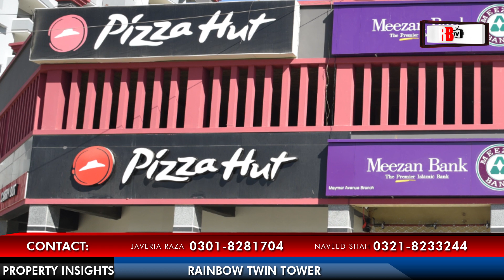APARTMENTS ON SUPER HIGHWAY | SCHEME 33 | PRICE | INSTALLMENT | PROPERTY FOR SALE | MAYMAR | REDBOX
In this video, we are going to tell you about Rainbow Twin Towers and Shopping Mall where we offer different apartments in Scheme 33 on installments.
Rainbow Twin Towers is coming up with facilities and services that are located on 250ft wide Maymar Road.

There are also different features which will be provided to you with your apartment such as covered car parking for residents, shopping centre, round the clock security, elevators, fast-moving lifts, reception area, and stand by generators, electricity, water, and gas supply. It is also providing children play area and separate prayer hall.